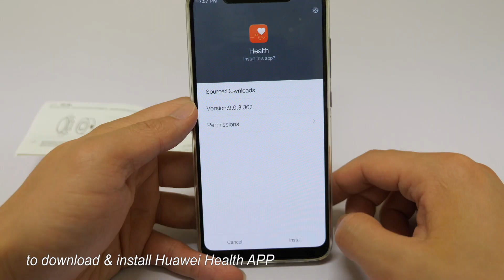Honor Watch Magic - So Advanced it Seems Like Magic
The Honor Watch Magic is undoubtedly a smartwatch with excellent value considering the abundance features. Available on Geekbuying